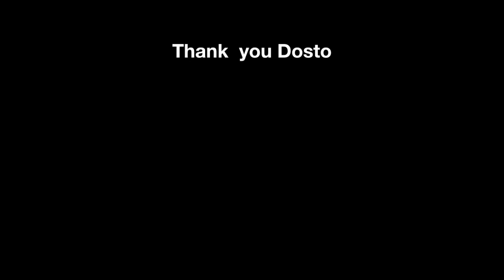10th board exam : अगर पेपर में आ गया तो क्या करेंगें। केवल 2 मिनट में पा सकतें हैं पूरा नम्बर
10th दसवीं कक्षा के बोर्ड में आने की पूरी सम्भावना यदि आ गया तो कैसे करेंगे सिर्फ़ 3- 2 मिनट में हल कर लेंगे|
How can find first Negative?